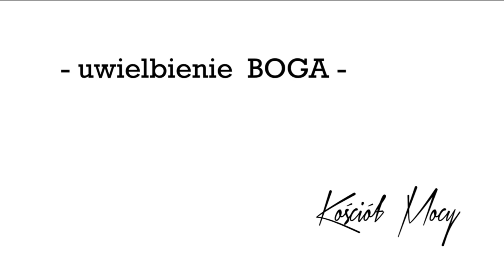Kościół Mocy - UWIELBIENIE BOGA / WORSHIP (W-wa, 29.03.2020) A.A.Ceroński